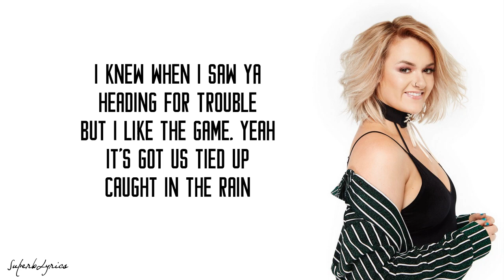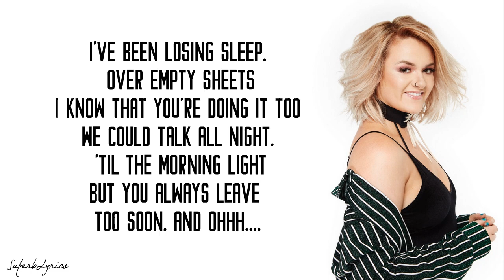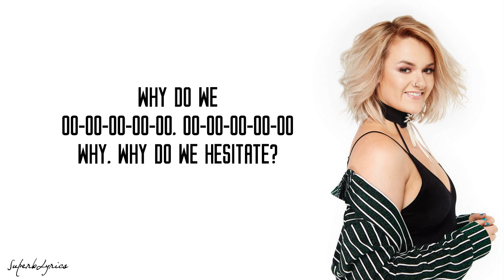Grace Davies - Hesitate (Lyrics)(X-Factor 2017)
Grace Davies "Hesitate" Lyrics, from X-Factor 2017.
Hesitate Lyrics :

[Verse 1]
Something in the water
I hear people talking
I hear what they say, uh
It's got me caught up
I've been drowning for days

[Verse 2]
I knew when I saw ya
Heading for trouble
But I like the game, yeah
It's got us tied up
Caught in the rain

[Pre-Chorus]
I've been losing sleep, over empty sheets
I know you're doing it too
We could talk all night, 'til the morning light
But you always leave too soon

[Chorus]
And if we both know what we want
Then why do we wait, why do we wait?
And if we both know where this goes
Then why, why do we hesitate?
Why do we
Oo-oo-oo-oo-oo
Oo-oo-oo-oo-oo
Why, why do we hesitate?

[Bridge]
But you always leave too soon, oh

[Chorus + Outro]
Why do we wait?
Why do we
Oo-oo-oo-oo-oo
Oo-oo-oo-oo-oo
Why do we
Oo-oo-oo-oo-oo
Oo-oo-oo-oo-oo